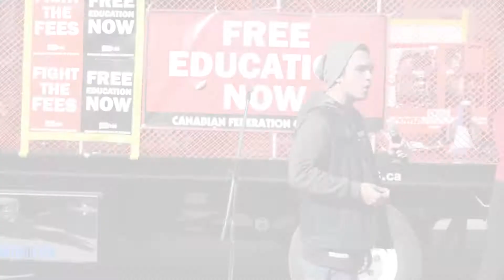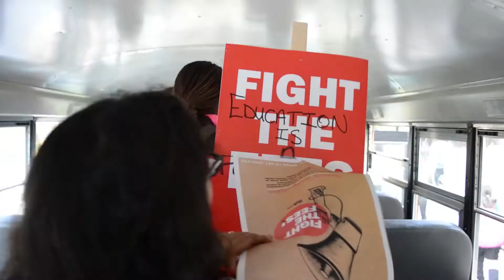National Student Day of Action protest in Toronto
On Nov. 2, 2016 students across Canada took to the streets to fight for free education. We spoke with students, activists and politicians about tuition at the Toronto protest.

Reporting: Steve Cornwell and Mick Sweetman
Videographer / Editor: Indira Ordaz / The Dialog